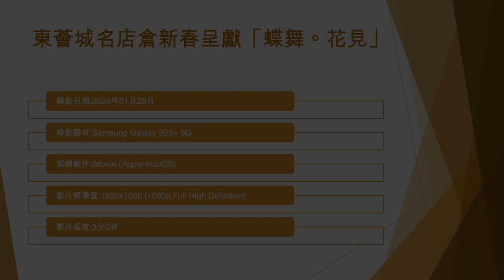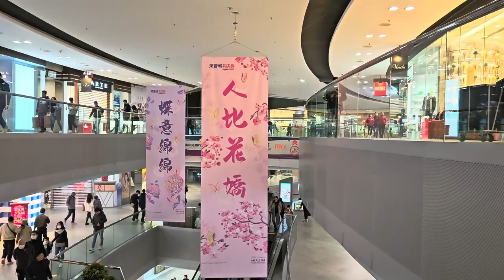東薈城名店倉新春呈獻「蝶舞。花見」 (3) - 2024年01月28日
錄影日期:2024年01月28日
錄影器材:Samsung Galaxy S23+ 5G
剪輯軟件:iMovie (Apple macOS)
影片解像度:1920x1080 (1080p,Full High Definition)
影片長度:3分0秒